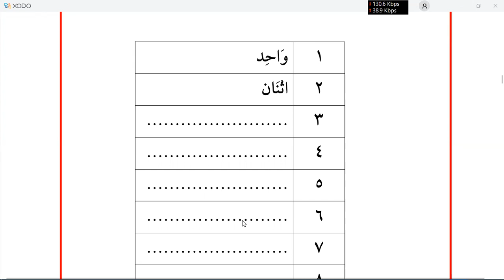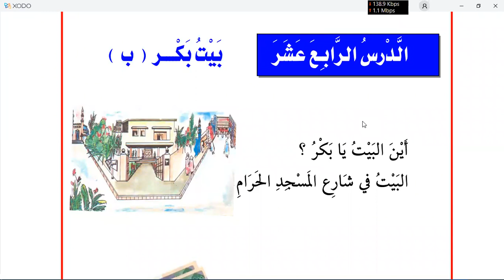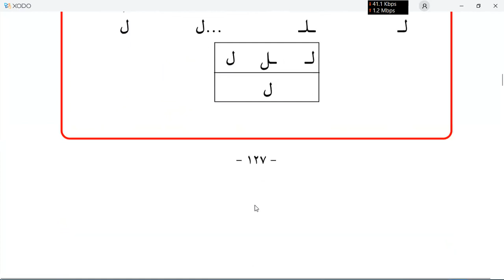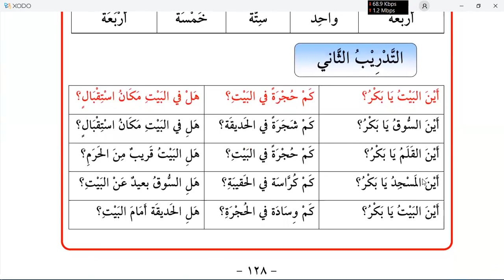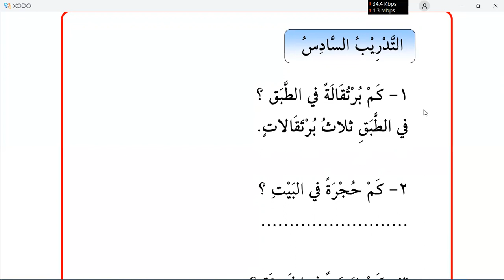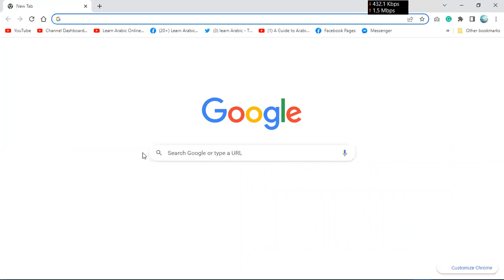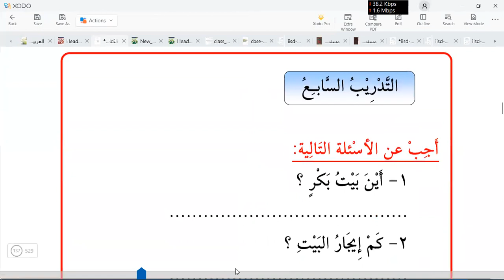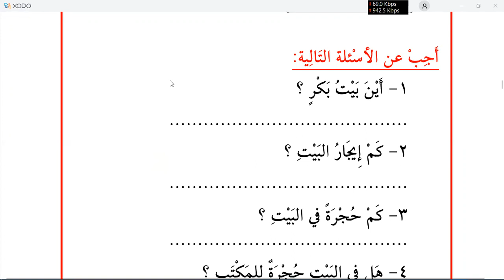Learn Arabic | Day 8 | الكتاب الأساسي ١ | chapter 15